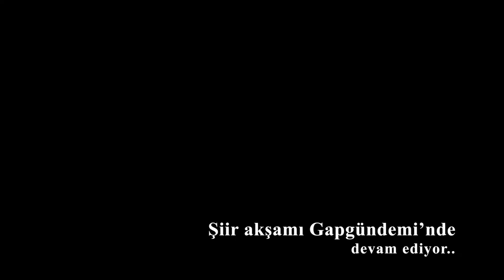Hülya Alptekin /Kadın ağlıyordu..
Şanlıurfa Kent Konseyi 2. Şiir Akşamı. 6 Eylül 2022